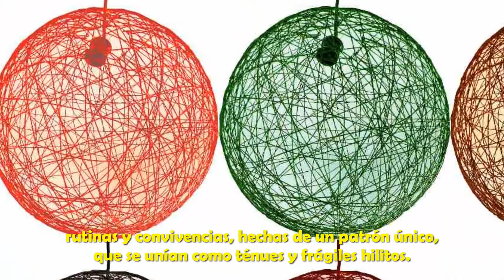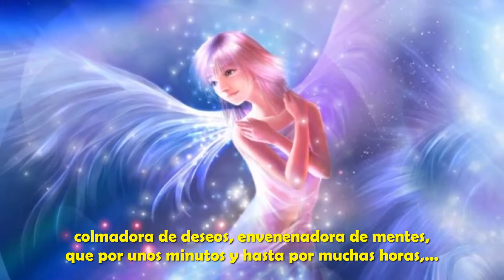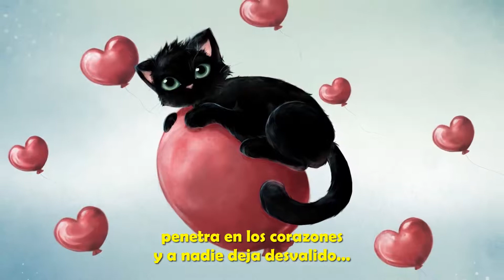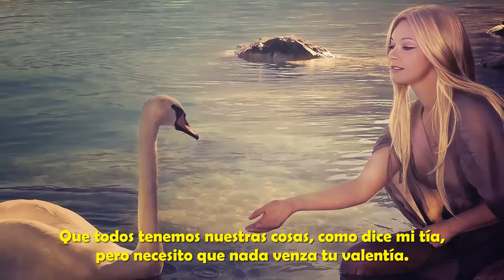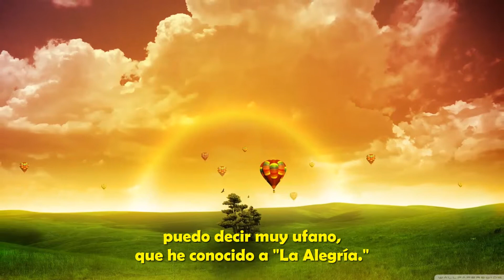Feliz Cumpleaños, alegría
Vídeo dedicado a nuestra querida amiga Pili, Innor para los amigos, en el día de su Santo y su Cumpleaños.
Reeditado.